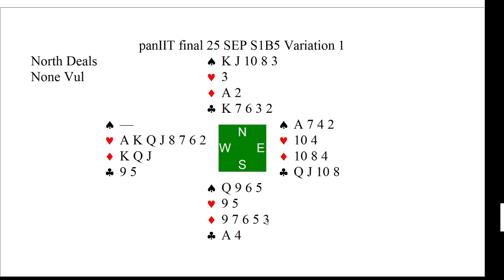Interesting Bridge Deals: Alternatives are hopeless, so follow your partner, take risk.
Sometimes, you end up finding the winning play for the right reason, but the board layout turns out to be a rather unexpected one. Here is a deal from the second session of the panIIT final wherein I managed to find the killing defence.  Trick two had a surprise in store for me though.

Below is the link to all the videos in this series.

Event Reference: panIIT final S2B5 25SEP20
Playlist Reference: IBD021